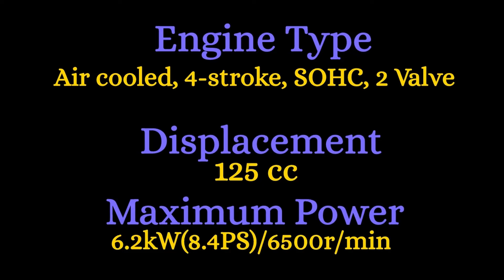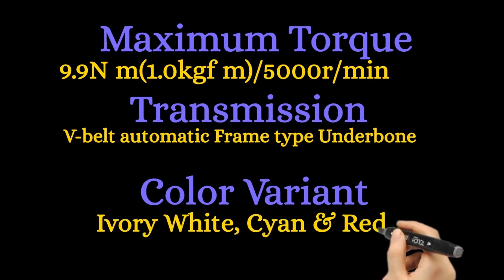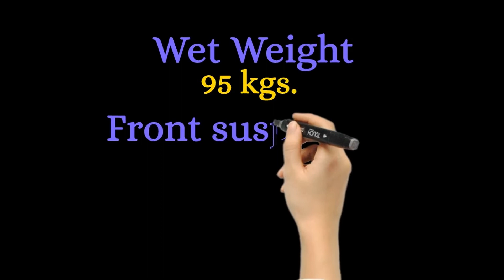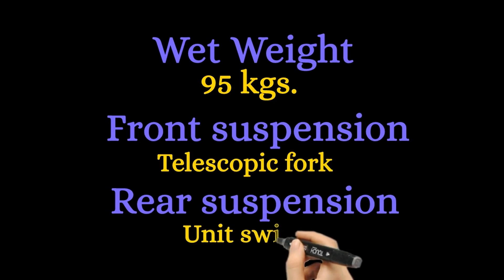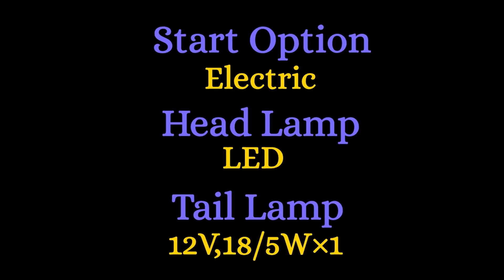New YAMAHA MIO Fazzio SPECS, PRICE